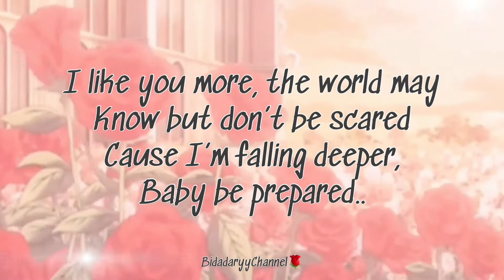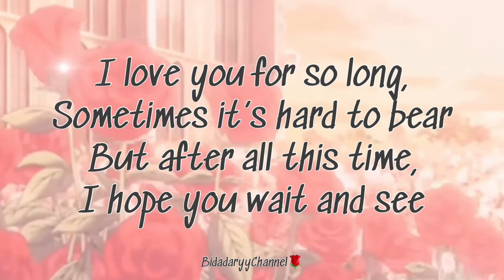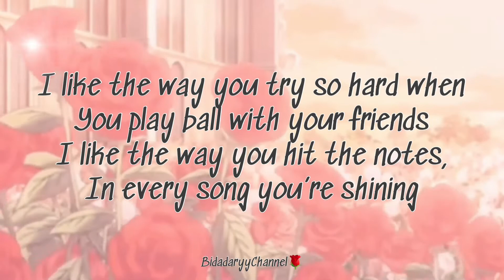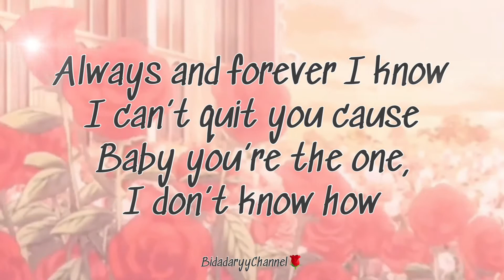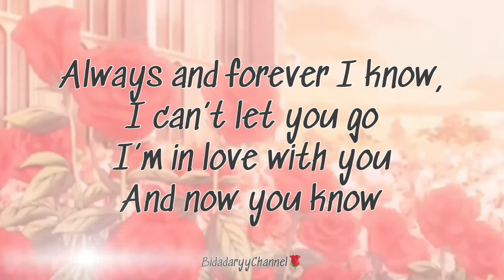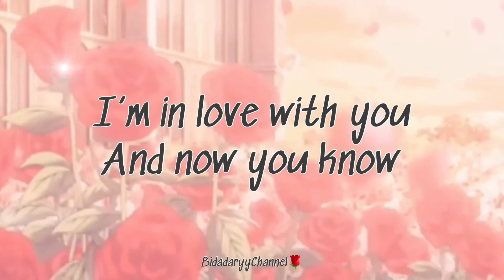I like you so much, you’ll know it - Ysabelle Cuevas